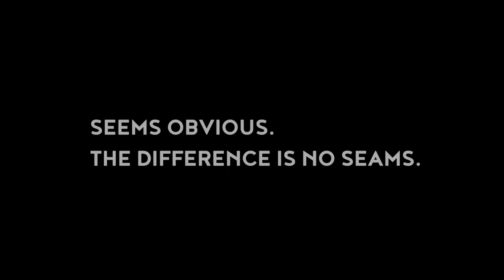Bean Trailer – How to Build a Durable Teardrop Trailer (Travel Trailer, Camper Build, Made in Utah)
The Bean Difference:

Bean Trailer eliminates a standard RV issue by making the side walls and roof from a single shell of molded fiberglass. This mean's no more leaky nights and a product that will last a lifetime!

People flock to Bean because it makes immediate sense.  Human factored engineering was used in every design aspect. From glossy sculpted fenders and soft headliner to clever storage solutions, warm cabin lighting, and pass thru cabinets, Bean is curated to make you comfortable and feel at home. Our spacious cabin has 10-20% more interior space so you'll never feel confined.

Limited Lifetime Warranty:

Bean Trailer offers a limited lifetime warranty against leaks where the endcap ends and the roof begins (roof line). Roof line begins above the rear hatch and continues forward on both sides to the beginning of the molded in recess for protective material(ie diamond plate). This warranty is granted to the original owner and is not transferable. Lifetime warranty excludes, but is not limited to, the following:

1. Leaks resulting from roof penetrations such as the installation of vents, fans windows or rack systems. Warranty does not include leaking associated with side wall penetrations such as doors, windows, inlet and outlets.

2. Leaks associated with damage, misuse and modifications of Bean.

3. Leaks associated with the rear hatch hinge, door, latching system and galley rain gutter.

Use beanthere & beanteardrops to collaborate